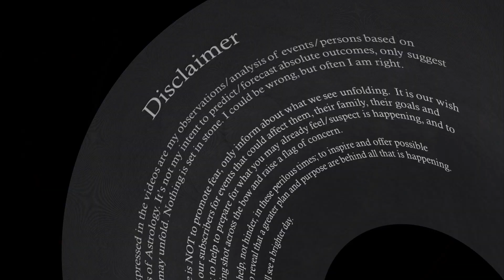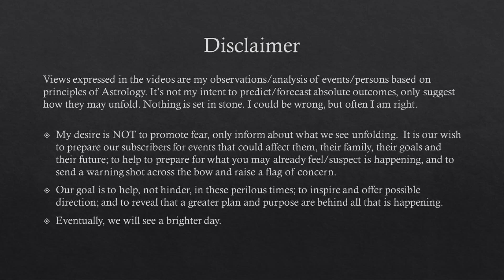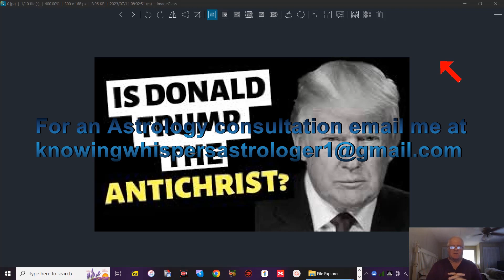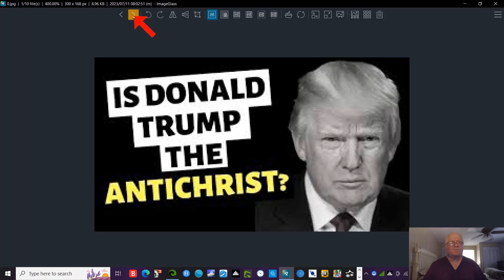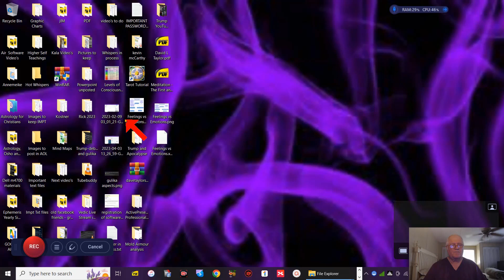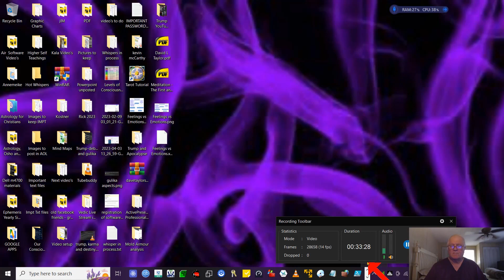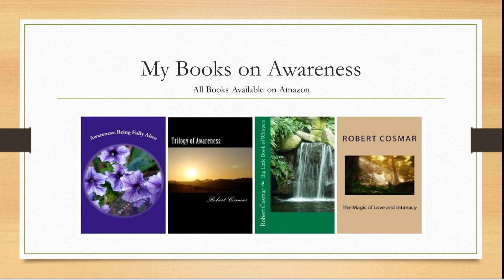TRUMP - AMERICAN MONSTER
Like myself, I know that a part of you want to see Donald Trump in jail or punished. You wish things would settle down, but you fear or sense they may not. Where are we headed and why is this man permitted to get away it seems with anything. You have to admit it is not normal. Could it be that he has been given keys to usher in a time of great pain and sorrow or is it all a figment of our imagination?